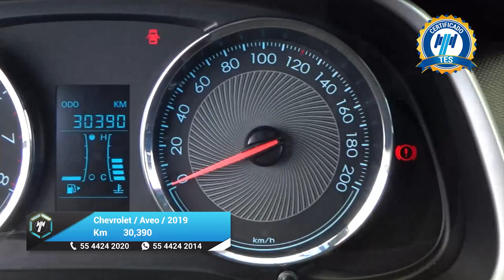Chevrolet / Aveo / 2019 - 26795